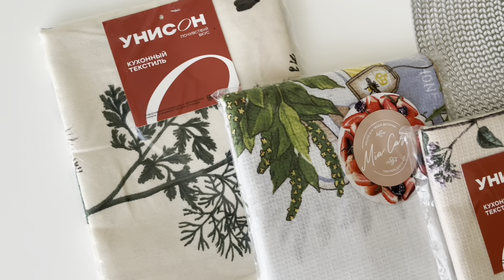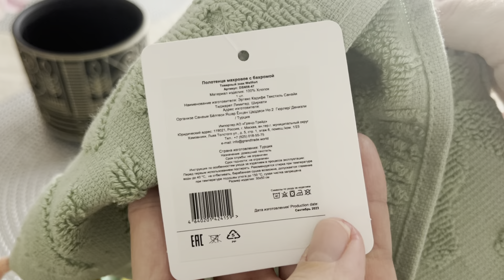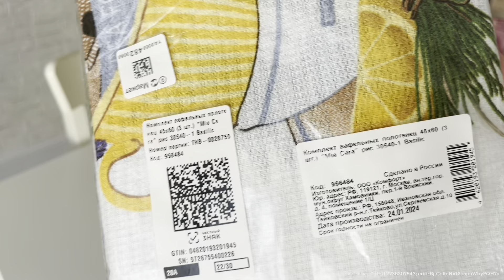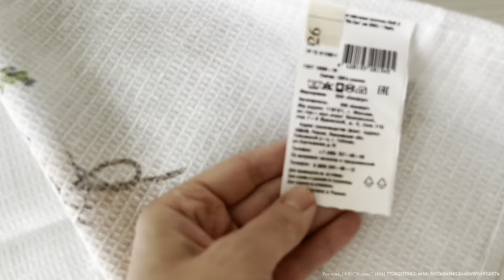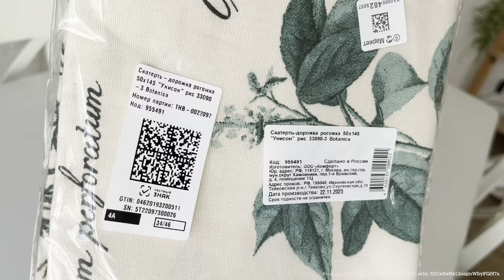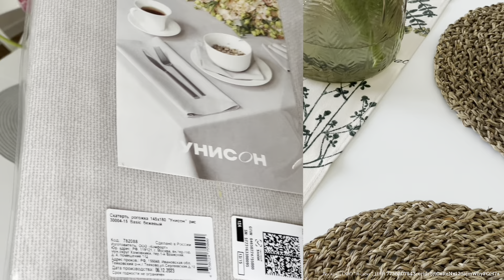УЮТНАЯ КУХНЯ 😍СТИЛЬНЫЙ ТЕКСТИЛЬ, КУПИЛА СЕБЕ И МАМЕ 🔥МАГНИТ ЭКСТРА И ЯНДЕКС МАРКЕТ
Обзор моих покупок из магазина Магнит Экстра, Яндекс Маркет😍

Набор вафельных полотенец 3 шт. с принтом растений из обзора -
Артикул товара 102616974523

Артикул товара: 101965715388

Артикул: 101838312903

Комплект вафельных полотенец 45х60 (3 шт.) "Mia Cara" рис 30540-1 Basilic
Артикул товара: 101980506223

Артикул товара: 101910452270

Понравилась и такая из этой серии, но уже полноценная скатерть
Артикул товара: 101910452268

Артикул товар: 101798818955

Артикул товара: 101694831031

Реклама, ООО “Яндекс”, ИНН 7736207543; erid: 5jtCeReNx12oajmWbyFQH7a

Дорогие зрители, как всегда озвучиваю видео на бегу, в другой магазин, чтобы скорей поделиться с Вами свежими обзорами!
В видео могу называть некоторые товары не верно, иногда выражаюсь в разговорном стиле, так мне легче и быстрей озвучивать,  так, что не судите строго, комментарии приветствуются 😉

г. Краснодар

Я на Дзене ➡️ , там у меня много обзоров с фото и ценами, из популярных магазинов 😉🫶